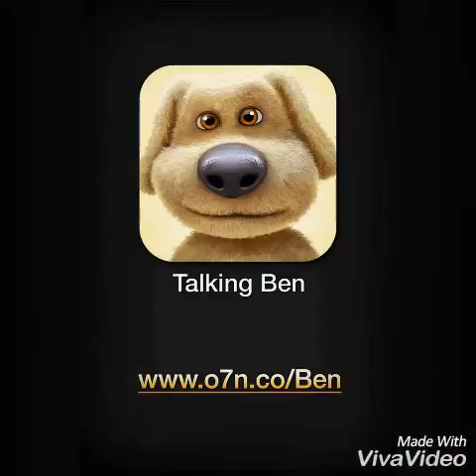Ben Downgrades To Windows XP Again /Gets A SpongeBob SquarePants Virus/Grounded